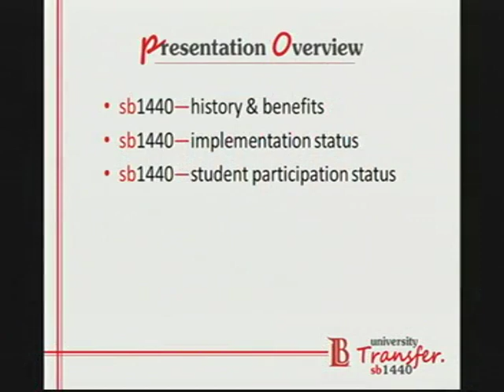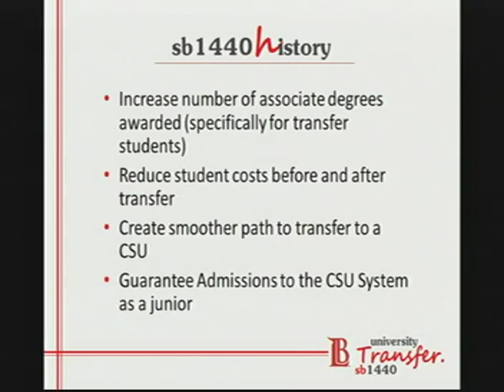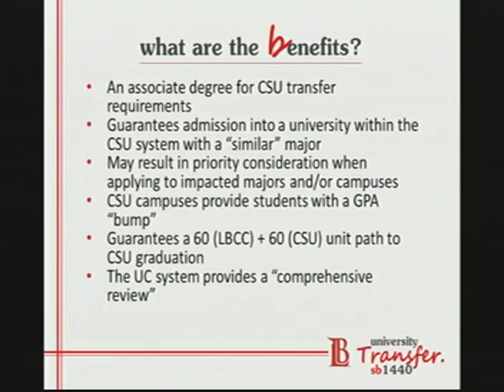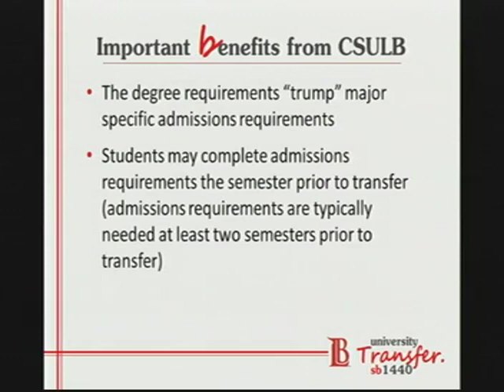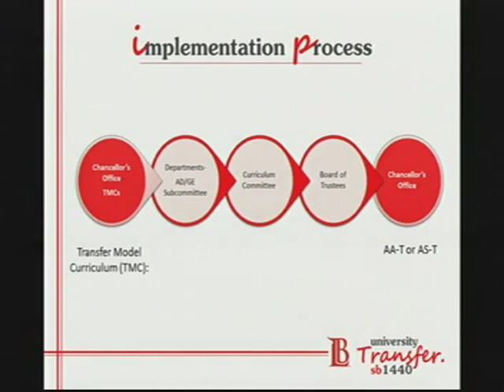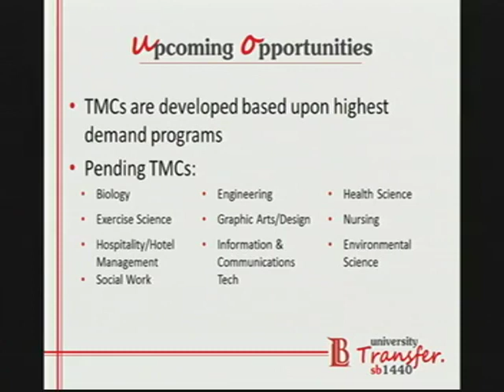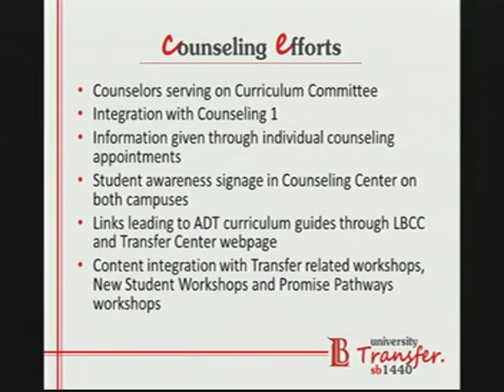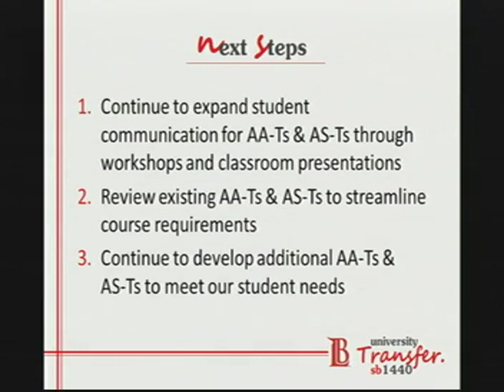LBCCD - Board of Trustee Meeting - May 27, 2014 - Part 2